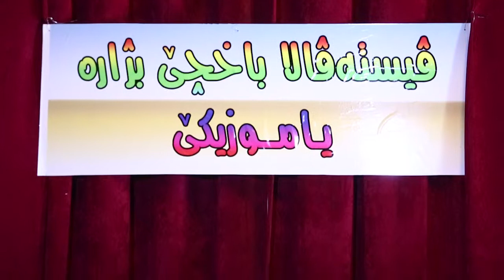فەستیڤالا موزیکێ یا باخچێ بژارە - Festîvala Muzîkê Ya Baxçê Bijare